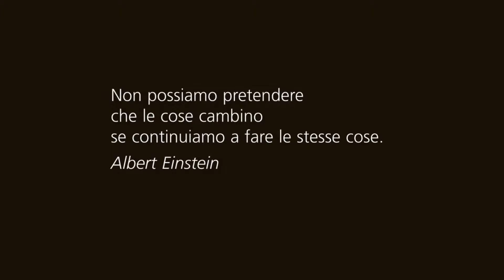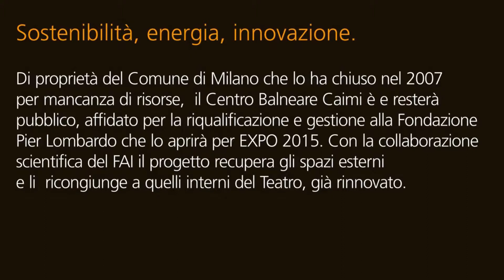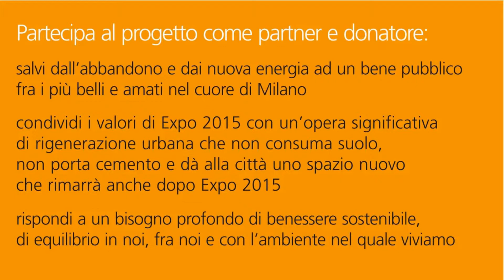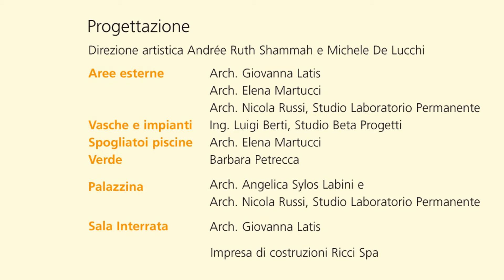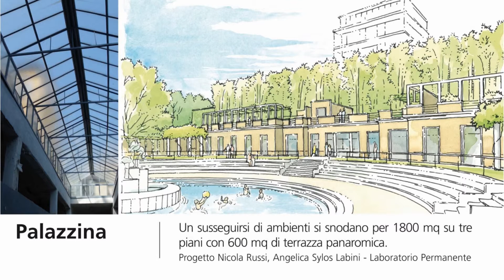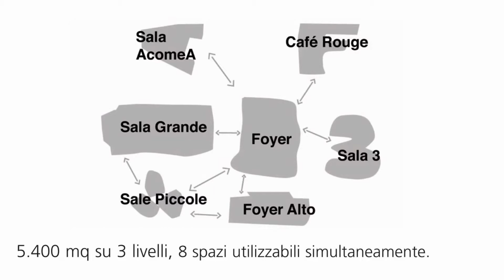Progetto di riqualificazione della Piscina Caimi - Il progetto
maggiori informazioni